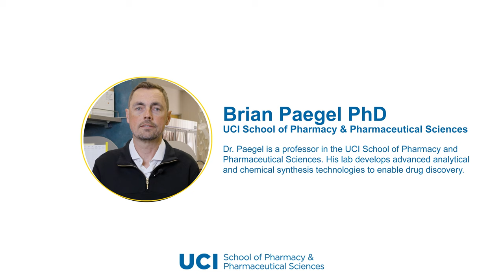Faculty Highlight: Dr. Brian Paegel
Meet Dr. Brian Paegel, PhD!

Dr. Paegel is a professor in the UCI School of Pharmacy and Pharmaceutical Sciences. His lab develops advanced analytical and chemical synthesis technologies to enable drug discovery.

Dr. Paegel has been an integral part of the program and continues to help students reach their academic and professional goals 💛💙